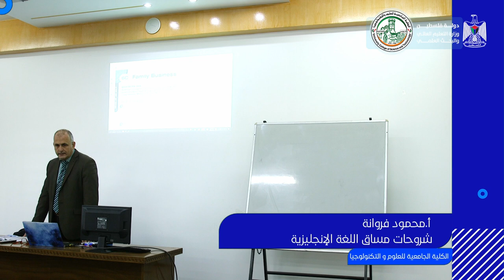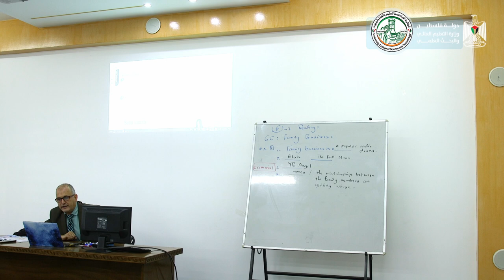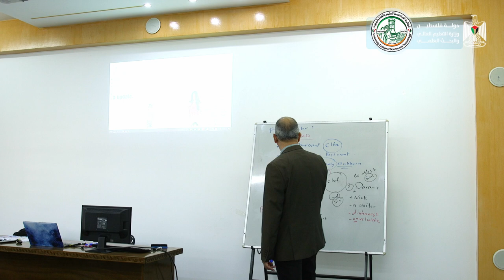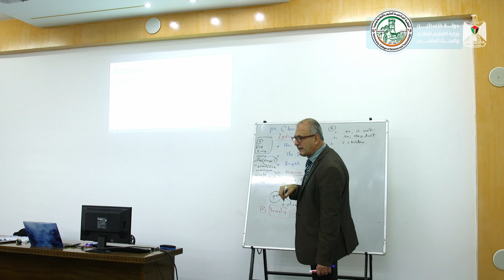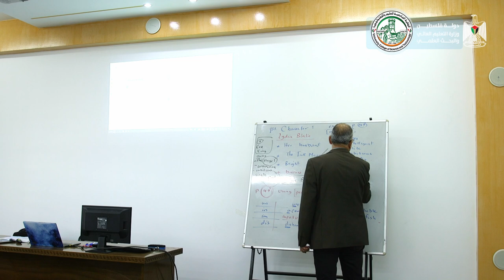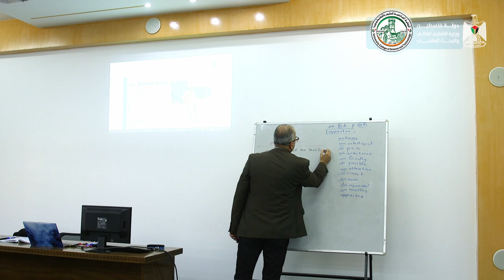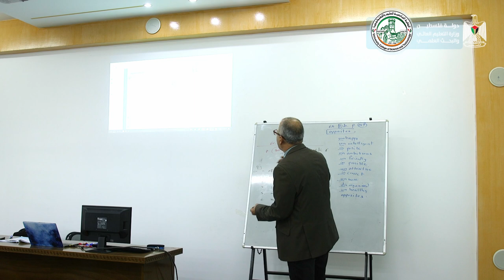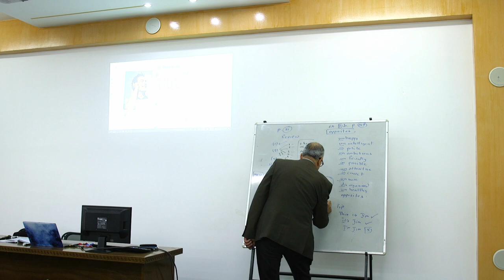اللقاء السادس عشر - اللغة الإنجليزية